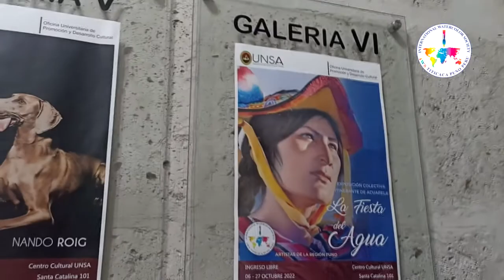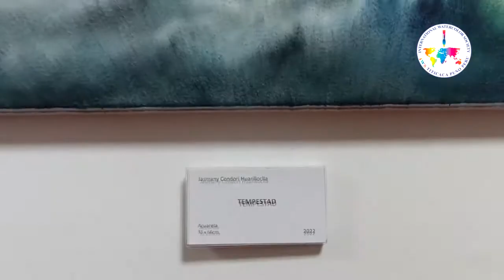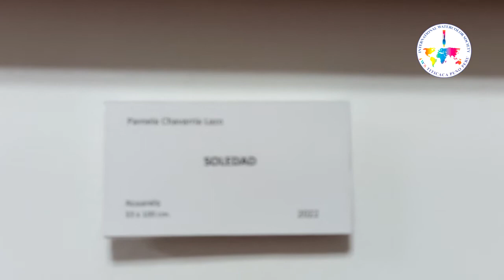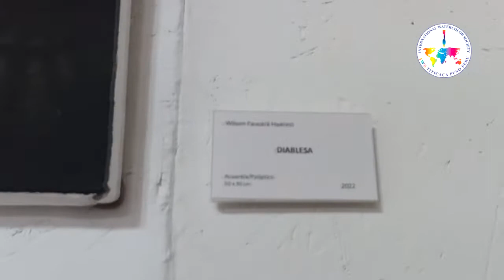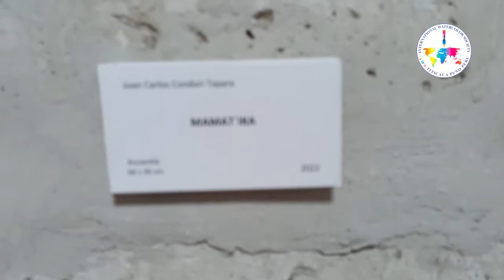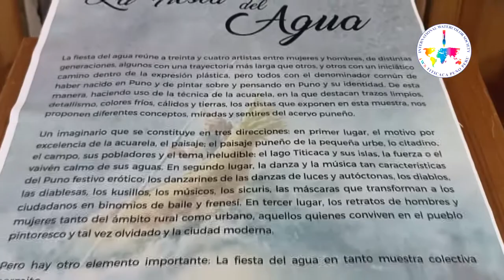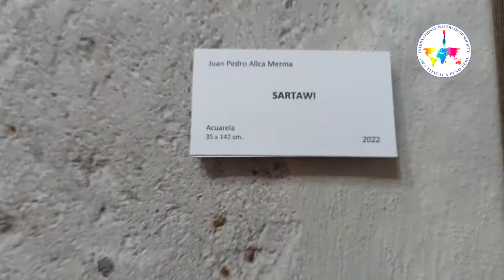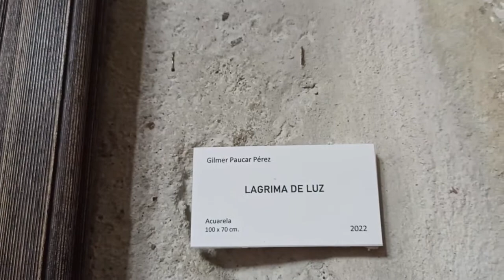"La Fiesta del Agua" en Arequipa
IWS TITICACA PUNO PERU presenta la Exposición Colectiva Itinerante de Acuarela "La Fiesta del Agua" en su primer escenario: El Centro Cultural de la Universidad Nacional San Agustín de Arequipa, Temporada del Exposiciones del mes de Octubre 2022.
Christian Reynoso escribe
La fiesta del agua reúne a treinta y cuatro artistas entre mujeres y hombres, de distintas generaciones, algunos con una trayectoria más larga que otros, y otros con un iniciático camino dentro de la expresión plástica, pero todos con el denominador común de haber nacido en Puno y de pintar sobre y pensando en Puno y su identidad. De esta manera, haciendo uso de la técnica de la acuarela, en la que destacan trazos limpios, detallismo, colores fríos, cálidos y tierras, los artistas que exponen en esta muestra, nos proponen diferentes conceptos y miradas y sentires del acervo puneño.

 Un imaginario que se constituye en tres direcciones: en primer lugar, el motivo por excelencia de la acuarela, el paisaje; el paisaje puneño de la pequeña urbe, lo citadino, el campo, sus pobladores y el tema ineludible: el lago Titicaca y sus islas, la fuerza o el vaivén calmo de sus aguas. En segundo lugar, la danza y la música tan características del Puno festivo erótico: los danzarines de las danzas de luces y autóctonas, los diablos, las diablesas, los kusillos, los músicos, los sicuris, las máscaras que transforman a los ciudadanos en binomios de baile y frenesí. En tercer lugar, los retratos de hombres y mujeres tanto del ámbito rural como urbano, aquellos quienes conviven en el pueblo pintoresco y tal vez olvidado y la ciudad moderna.

 Pero hay otro elemento importante: La fiesta del agua en tanto muestra colectiva permite recordar las ya lejanas embajadas culturales que se hacían desde Puno hacia otras ciudades del país. Hoy ha tocado arribar a la hermana ciudad de Arequipa. Esto no es poco significativo, pues el trasfondo de la muestra no sólo significa mostrar, sino llegar, y ello sugiere un recibimiento y un intercambio artístico, en este caso, entre Puno y Arequipa, el sólido sur.